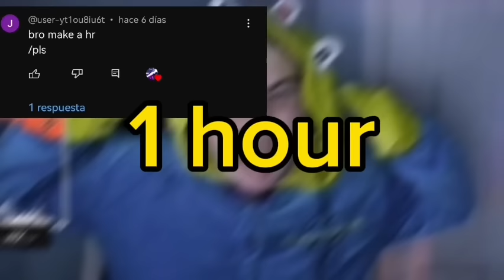Mongraal rage x Lovely Bastardas (Super Slowed) (tiktok audio) 1 HOUR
Mongraal rage :2 AUDIOS (RAGE MONGRAAL)

Song:LOVELY BASTARDS (SUPER SLOWED)

1 HOUR